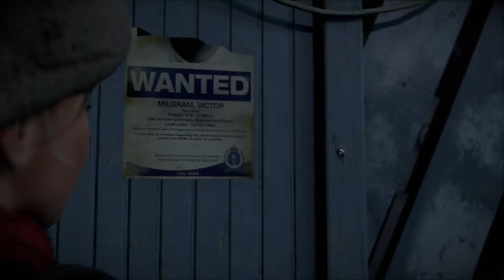Let's Play Until Dawn: Meeting the Characters [2]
On February 2, 2014, friends Mike (Brett Dalton), Sam (Hayden Panettiere), Chris (Noah Fleiss), Ashley (Galadriel Stineman), Jessica ("Jess") (Meaghan Martin), Matt (Jordan Fisher) and Emily (Nichole Bloom) celebrate their winter getaway at the Blackwood Pines lodge, owned by mutual friends Josh Washington (Rami Malek) and his twin sisters, Hannah and Beth (Ella Lentini), located near Blackwood Mountain in Alberta. Mike, Ashley, Emily, Jess, and Matt trick Hannah into opening her shirt for Mike while they hide. They then come out of hiding, embarrassing Hannah and causing her to flee into the forest. As Beth follows, they are hunted by an unknown pursuer that corners them to a cliff, where they both fall to their deaths and aren't recovered.
A year later, the group are invited again by Josh to the lodge for reconciliation and to put the past behind